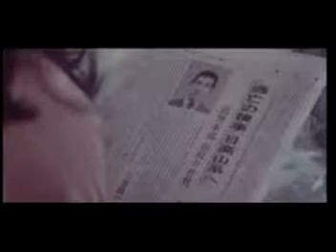04/12 TakakunaKen NakanoKyoko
04/12 TakakunaKen NakanoKyoko